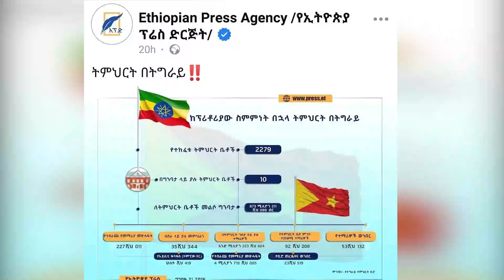ጠቅላይ ሚኒስትር ዐቢይ አህመድ ለታጣቂዎች የሰላም ጥሪ አቀረቡ// የትግራይ ትምህርት ቢሮ ሀላፊ የፕሬስ ድርጅትን ዘገባ ሚዛናዊ አይደለም አሉ!